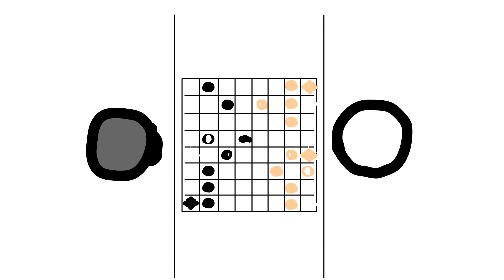Mark's Adventure | Episode 4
Mark has found that there are a few other people that share a hobby with him. But they aren't the nicest losers.

Credits:
Animator -  @trianglecoolguy5502
Coach Animator -  @gg4life579
(Episode 4) Writers -  @trianglecoolguy5502  @gg4life579

Starring
@trianglecoolguy5502  as
Mark Haymaker
@lostincraft2155 as
Flint
SmolCroissantBoi as
The Narrator
@waffletaco8695 as
Cashier
@gg4life579 as
Chef
Bachira as
Overseer

In collaboration with:
Conquered Studios

Based On:
Mark Haymaker / The Journal Lore from The Evilusinator SMP

A DTS Production
Mark Haymaker, and any other character from The Evilusinator SMP is used with permission by Conquered Studios, and any use by anyone but ourselves can result in copyright issues with Conquered Studio.

the money is a lie